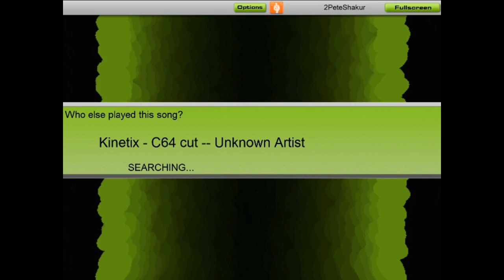Audiosurf - Kinetix - 1of2.Track 1 - C64 - music soundtracks